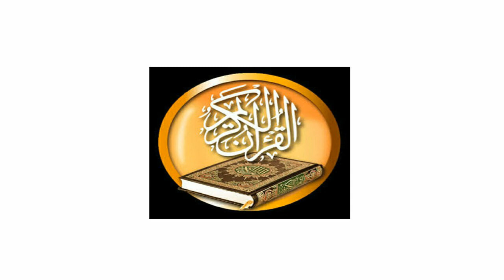Abu Usamah - 080 Abasa